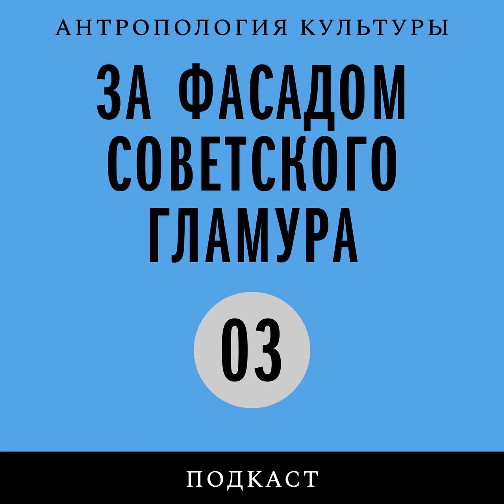Подкаст «За фасадом советского гламура» | Неофициальное искусство в СССР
Подкаст ведет: Ирина Прохорова.
В гостях: Георгий Кизевальтер, Вадим Алексеев.

Одно из генеральных направлений «НЛО» — публикация исследований неофициальной культуры и собственно ее произведений: «НЛО» публиковало Игоря Холина и Льва Рубинштейна, Анри Волохонского и Михаила Гробмана. В новом эпизоде подкаста Ирина Прохорова говорит о неофициальной культуре с авторами двух вышедших недавно книг, ей посвященных: Георгием Кизевальтером («Репортажи из-под-валов») и Вадимом Алексеевым («Идеально другие»).
Как воспринимались картины и скульптуры «неофициалов» в советское время в СССР и на западе? Как иностранные журналисты получали информацию о том, что происходит в среде советского андерграунда? Как деятели арт-подполья после крушения СССР встроились в мировой художественный процесс, арт-рынок? Кто в России сегодня наследует той культуре? И что ждет искусство в России в будущем?

00:01:27 Представление гостей
00:03:29 Вписана ли неофициальная культура СССР в историю культуры XX века в России?
00:12:00 Как западная художественная журналистика воспринимала советское неофициальное искусство?
00:14:27 Об условности оппозиции «официальное»/«неофициальное» в советской культуре
00:18:16 Советское неофициальное искусство и мировой контекст
00:21:48 Откуда советские художники узнавали о мировых художественных трендах?
00:23:07 Судьба художников-эмигрантов
00:30:36 Неофициальное искусство и вызов открытого мира
00:41:30 Владимир Немухин о богеме начала 60-х

Это подкаст проекта nlo.media издательства «Новое литературное обозрение»

Мы в Telegram: @nlobooks